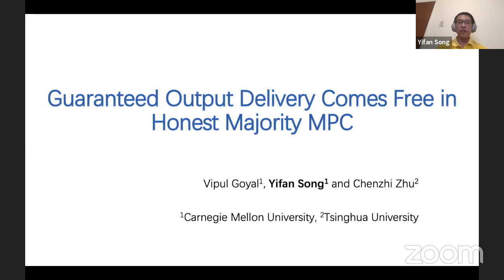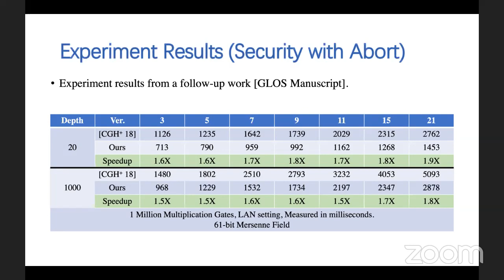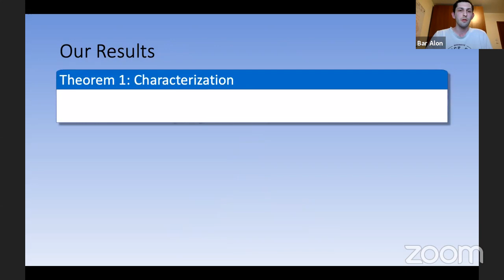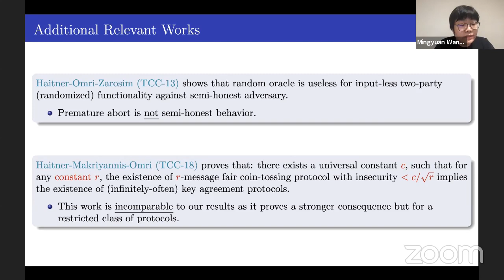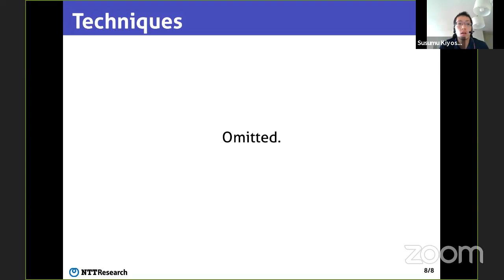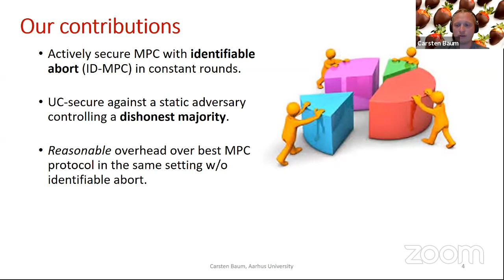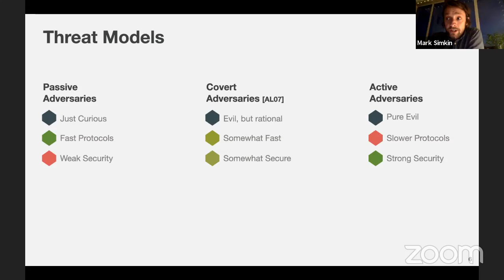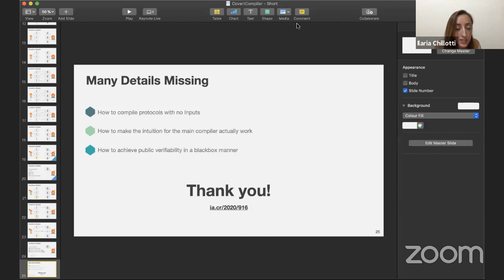s-12: Multiparty Computation 1